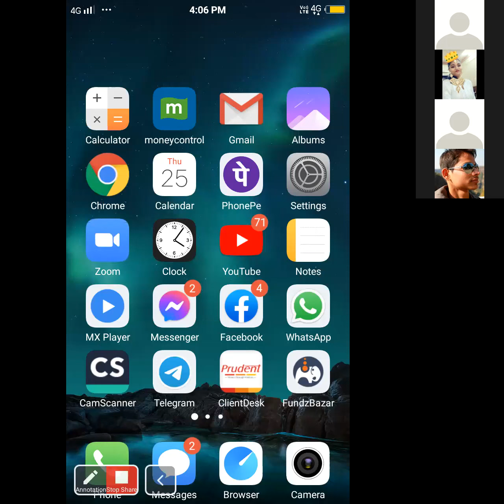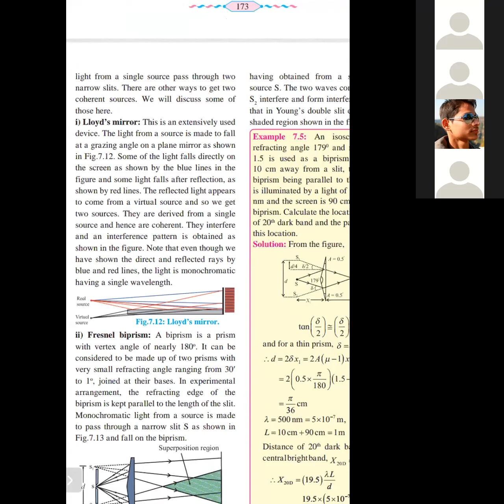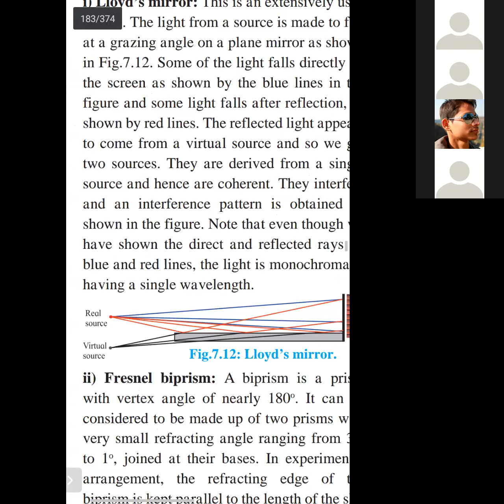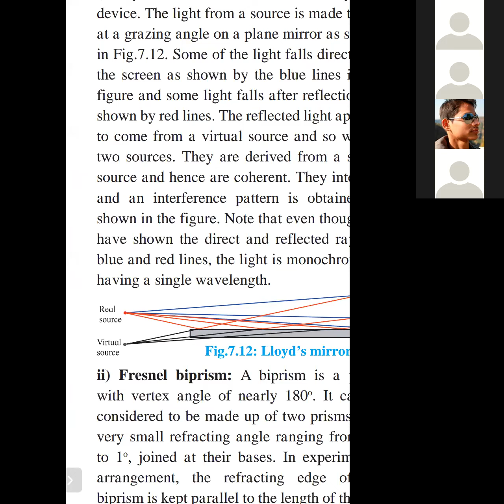24-feb-12th std- Phy lec- wave optics